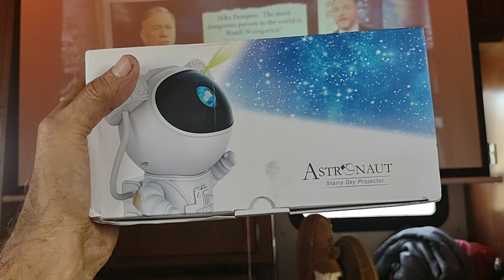new star gazer...looks fun